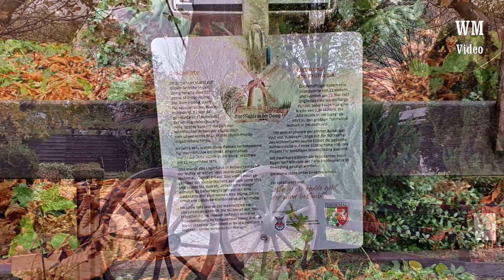HALDENHOPPING NEUKIRCHEN VLUYN 06.11.2022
Mit 17 Teilnehmern erwanderte unsere Gruppe heute die Halde Norddeutschland in Neukirchen Vluyn. Sie ist mit rund 81 Hektar Grundfläche die größte Bergbauhalde am Niederrhein. Der Rundblick reicht über weite Teile vom östlichen Ruhrgebiet bis hin zur holländischen Grenze. Der Düsseldorfer Rheinturm in immerhin 31km Entfernung war deutlich zu erkennen.